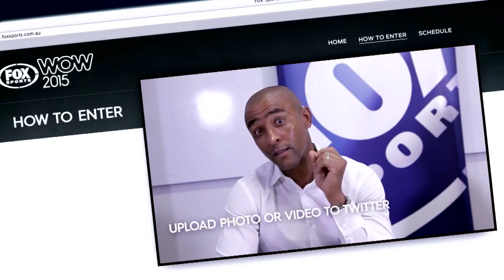FOX SPORTS WOW Card May Prize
for more info on the best competition ever.

To win May's WOW Card, fans need to submit an image or video of them showing what they do when their team scores to Twitter or Instagram using the hashtag

This month’s prize includes a trip to the A-League Grand Final and travel to France for the Formula One Monaco Grand Prix and the French Open.

In 2015 FOX SPORTS is celebrating over 10,500 hours of live sport across seven HD channels by giving fans the chance to live in sporting royalty for a month.